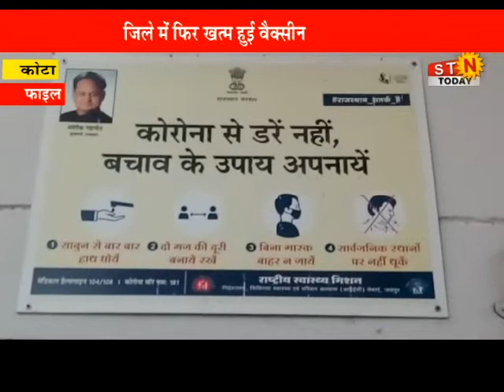14 July 2021 @ news कोटा - जिले में फिर खत्म हुई वैक्सिन